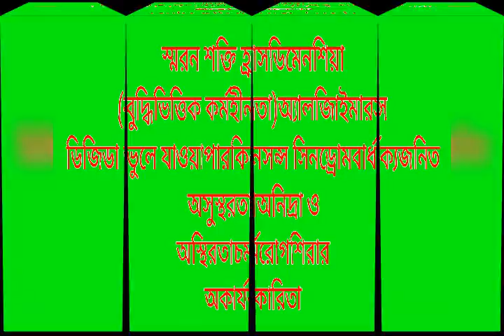ADA MEDIA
Health trips